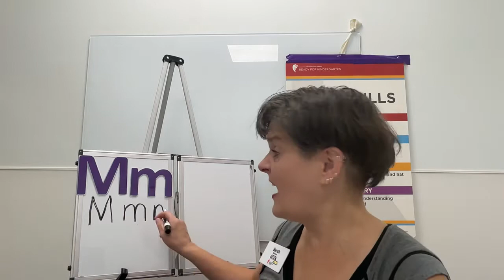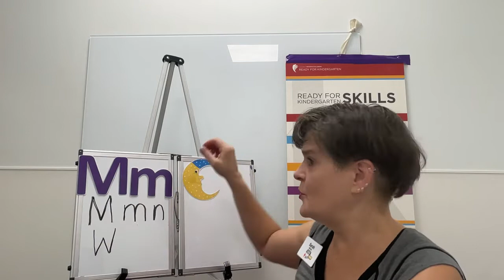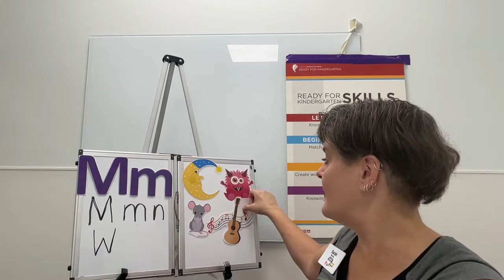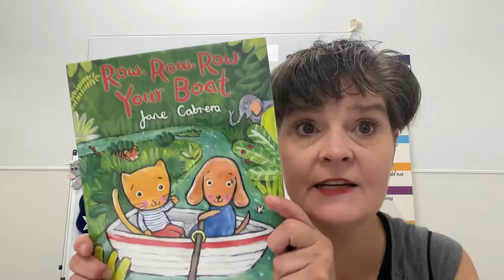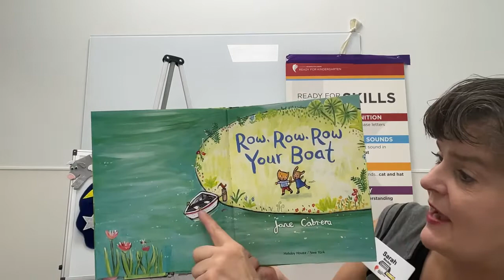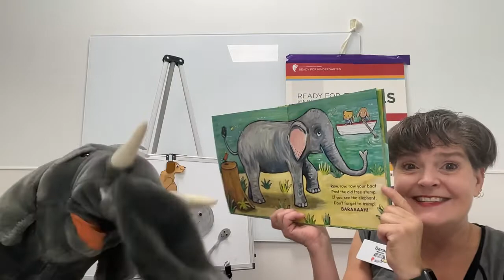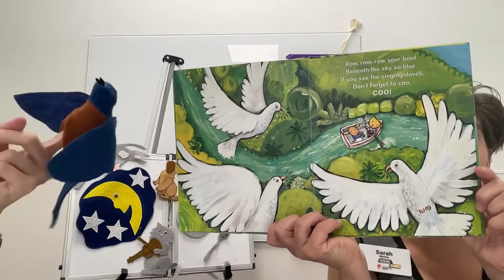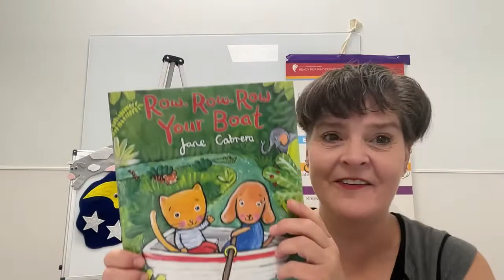Live Storytime: M is for Music!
Join the Columbus Metropolitan Library for Live Storytime here on YouTube! We meet every Thursday at 10 a.m. Check out more amazing library resources at columbuslibrary.org